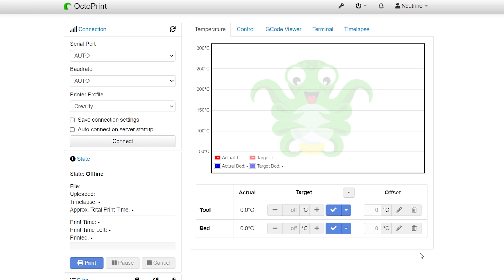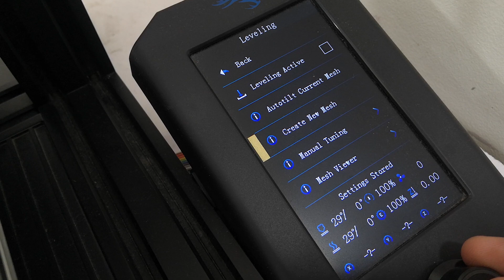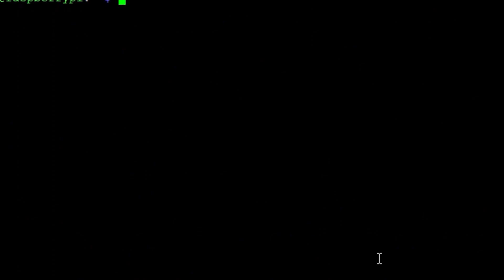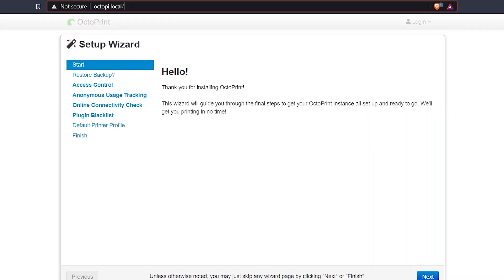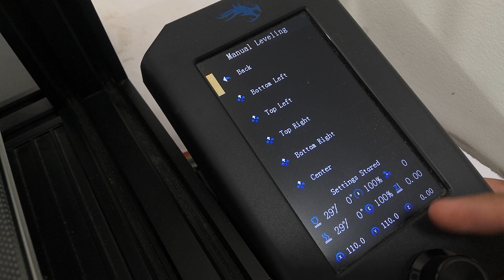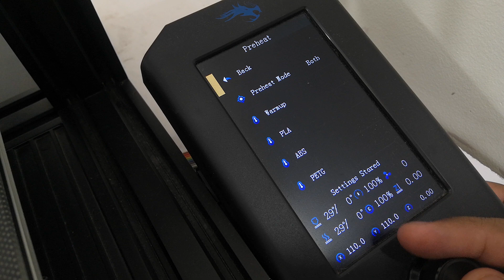4 Upgrades for your 3d printer [Ender 3v2 WOL3D] | firmware upgrade | Octoprint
Even though I talk about upgrading the 3dprinter this is a experimental video. I actually made this video to test my new process of making the video so I can upload more often and also to figure what you guys love to see.

If you like to learn how to make Printed Circuit Board or have any question on the about PCB you can post your questions

Buying products from the below link will greatly help the channel

Ender 3 v2
Rasberrypi zero
PLA Filament Black
PLA Filament White
PETG Filament Blue

0:00 - Intro
0:30 - Upgrade Springs
1:45 - Upgrade Extruder
2:53 - Upgrade Firmware
3:39 - Octoprint
5:37 - Outro